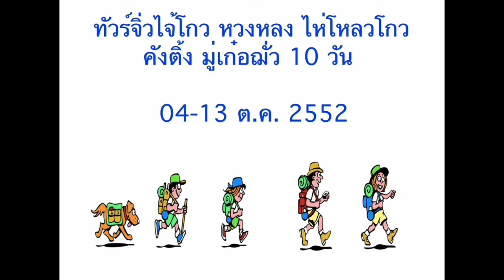Jiuzhaigou1 2 P1 of 2